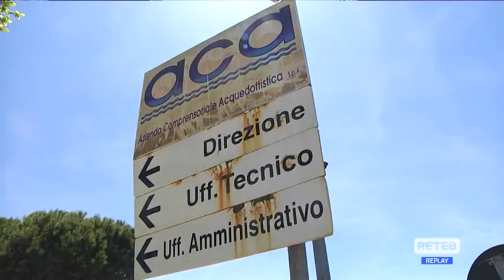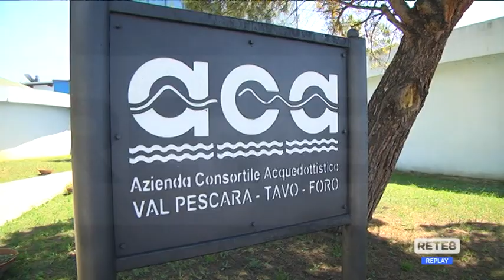ACA - Carenza idrica, "quest'estate meno disagi"